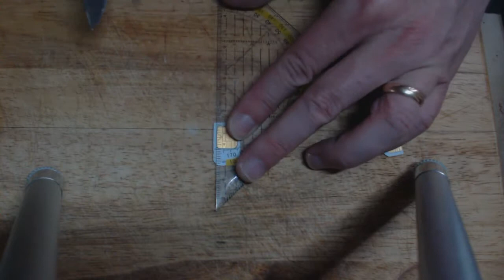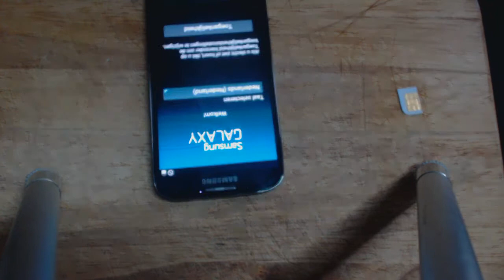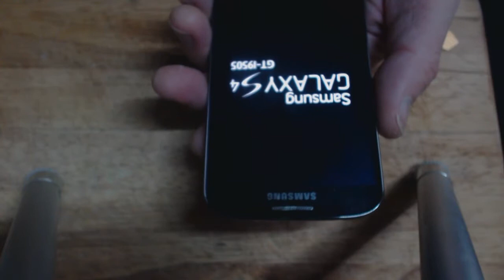Medion sim kaart knippen voor galaxy S4